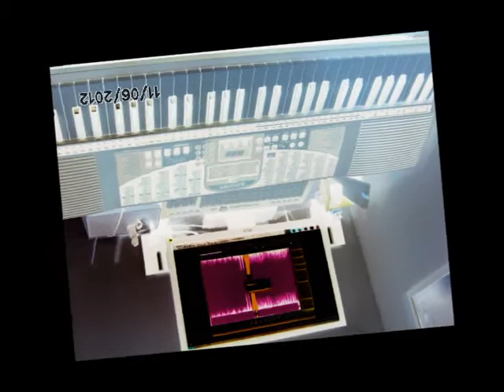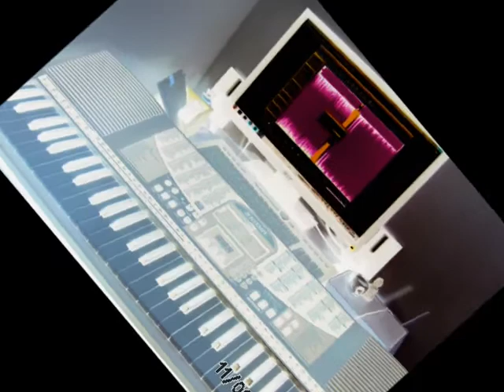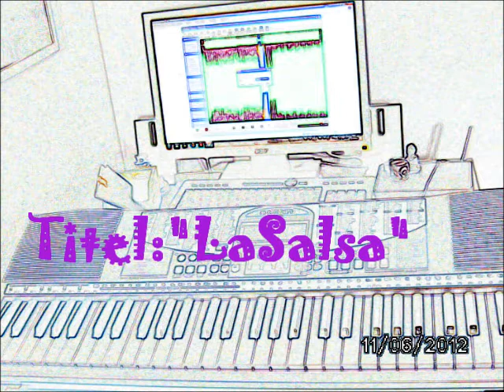LaSalsa.wmv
trance beat for the dancefloor.